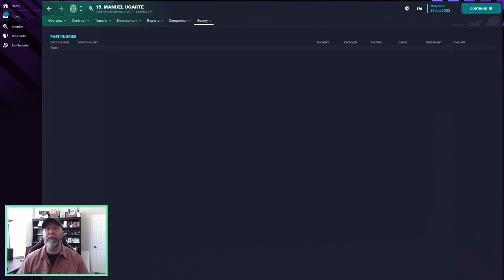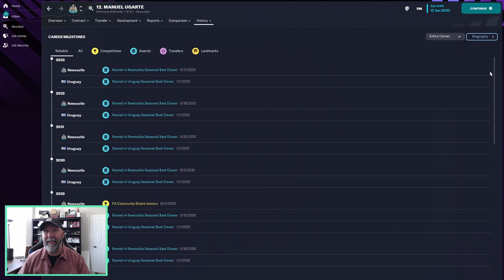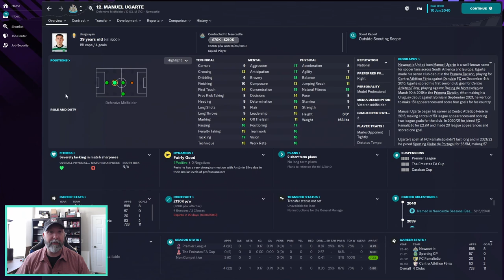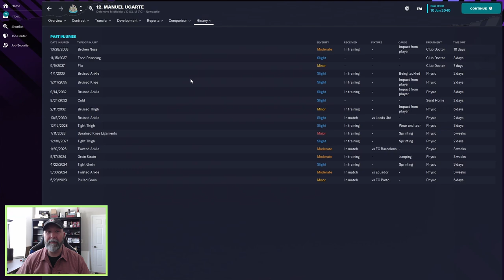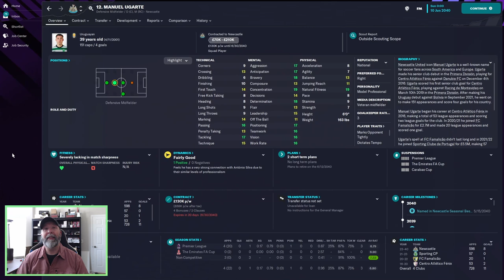Manuel Ugarte | Player Profiles 10 Years In | Football Manager 2023 Winter Update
A fantastic looking Uruguayan for you today. Do we have another Nunez or Suarez on our hands? Of course...as DM and not ST of course.